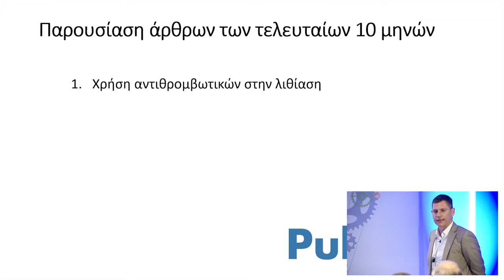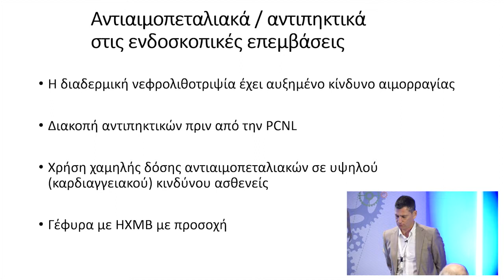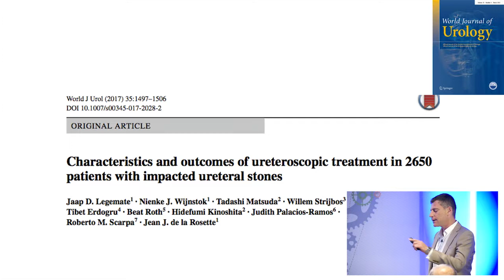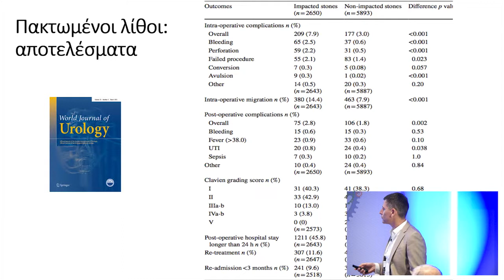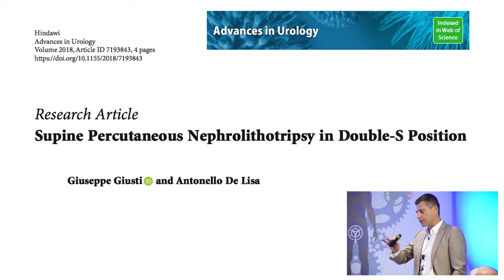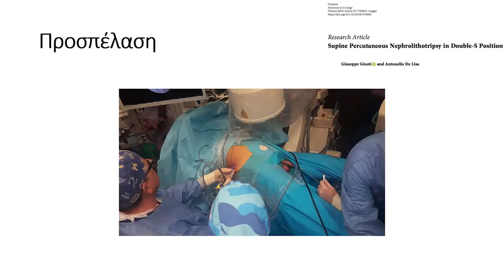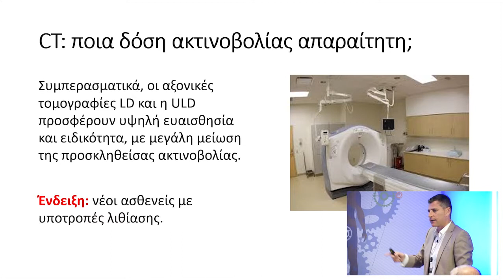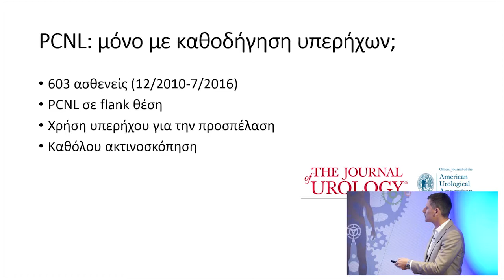UroGold I: Οι σημαντικότερες δημοσιεύσεις: Λιθίαση | Α.Ανναστασιάδης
11ο Σχολείο Ουρολογίας

Τι καινούργιο μπορούμε να εφαρμόσουμε λοιπόν στη διάγνωση και αντιμετώπιση της λιθίασης, τις ενδοουρολογικές επεμβάσεις και τι είναι έτοιμο προς χρήση από τις νέες τεχνολογίες;.

Συντονισμός: Στυλιανός Γιαννακόπουλος, Ευάγγελος Λιάτσικος
Ομιλητής: Αναστάσιος Αναστασιάδης
Ομιλία: UroGold I: Οι σημαντικότερες δημοσιεύσεις της χρονιάς – Λιθίαση